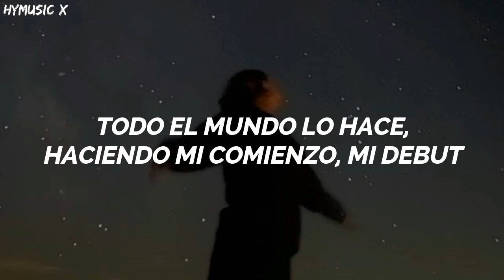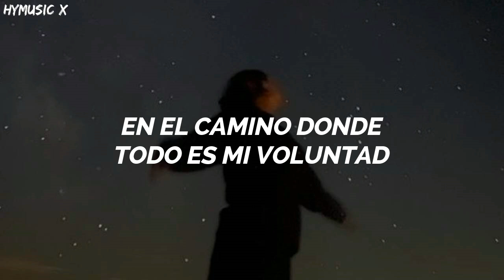JOOHONEY (MONSTA X) - EVOLUTION [Traducida Al Español/ Sub Español]